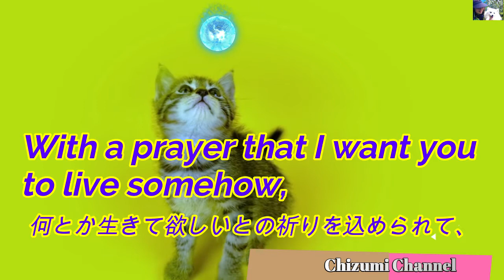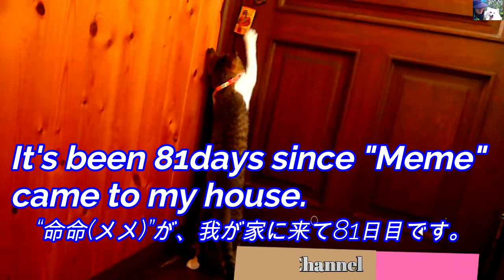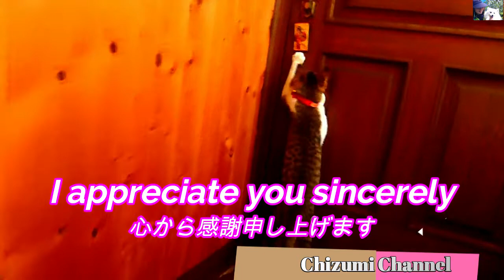2021 06 28 ‹81日目› 命命メメ”の物語 (The story of the local cat "Life Meme") 🙀🏡🙀🏡🙀